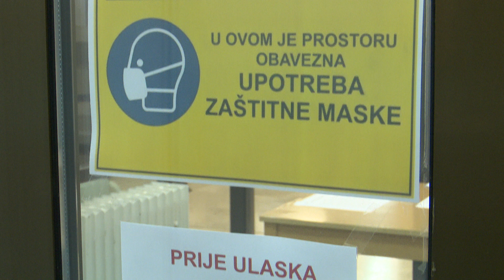SBTV - DNEVNIK - ZATVORENO BRODSKO GLAZBENO LJETO UZ SUDAR PERCUSSION - 20.07.2020.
Brodsko glazbeno ljeto u svom 31. izdanju unatoč koronavirusu pononovno je tijekom lipnja i srpnja ponudio niz dobrih glazbenih događanja. Od ethna, jazza, pop i rock koncerata do neizostavne klasike. Svoja vrata ovogodišnja je manifestacija zatvorila sinoć uz izvrsni Sudar Percussion trio.

DNEVNIK SBTV-a | PON-PET | 20:00 i 22:00